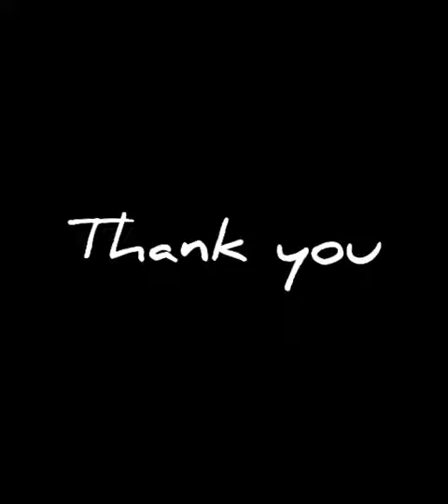Photography competition by Bhoomithrasena, Bishop Moore College Mavelikara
Video from Lynnette